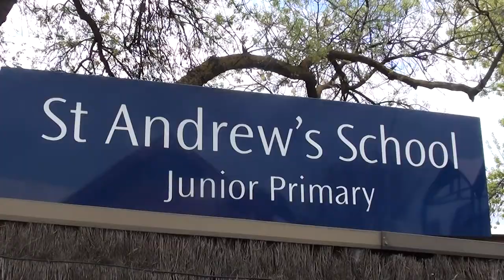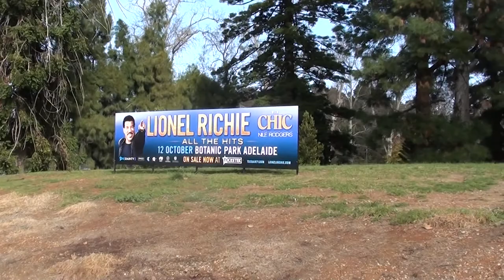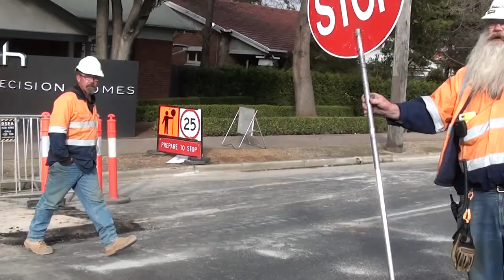O-Bahn Ciy Access Project Pedestrian Overpass Suggestion Greater Adelaide video Aug 2017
Pedestrian Overpass at one or more locations along the Inner Ring Route (R1) would greatly improve the amenity for Residents and Visitors to venues on either side of the road.
The video looks  existing pedestrian overpasses adjacent to schools.
* Smith St Walkerville - St Andrews School
* South Terrace Adelaide - Pultney Grammar School

The video then looks at the current state of progress in Hackney around the intersection of Hackney Rd and Plane Tree Drive.
The O-Bahn City Access Project is making major changes along Hackney Rd.

Prior to the Project O-Bahn Buses were not allowed to stop at Bus Stop 2 on Hackney Road during Rush Periods.   Limited O-Bahn buses were allowed to use the Bus Stop 2 at other times.
Bus Stop 2 gives access to Botanic Park, Botanic Gardens and the Adelaide Zoo.   Almost 1 million people a year visit this precinct.
People would need to cross Hackney Road for one leg of their journey if they use Buses on Hackney Road.
"PLANS for a multimillion-dollar footbridge to allow pedestrians to cross the new O-Bahn extension over one of the city’s busiest roads have been scrapped after a funding row."

"The State Government had asked two locals councils and an elite private school to contribute $1 million each to the estimated $8 million cost of building the bridge over Hackney Rd."

"The government’s $160 million O-Bahn upgrade does not include a footbridge across the thoroughfare, one of the main routes from the northern suburbs into the city."

"But within hours of Adelaide City Council rejecting that request, Transport Minister Stephen Mullighan announced the proposal was being abandoned because of the funding row."
Andrew Hough, The City